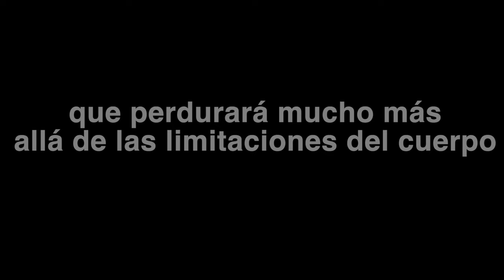ART BEYOND LIMITS / EL ARTE MAS ALLA DE LOS LIMITES/ JAIR GUASIRUMA / CC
In this video you will get to know a little better about a Colombian Artist who creates Master pieces with his feet. going through all kind of challenges his art remains spectacular, with character and positivity Jair  show us that most of the time we are our own obstacle.
 I invite you to help Jair or/ and to help sharing this video with your friends or family. these are the links if you want/can help him, THANK YOU

En este video vas a conocer un poco mejor la vida de un Artista Colombiano que crea obras de arte con sus pies. un Artista que ha pasado por mucha clase de dificultades y sin embargo aun sigue creando espectaculares obras de arte. con determinacion y positividad JAIR nos muestra que la mayoria del tiempo nosotros somos nuestro propio obstaculo.
te invito a que ayudes a Jair, suportes su arte, y compartas este video para que todo el mundo pueda verlo, si puedes apoyar a Jair economicamente te dejo estos links

GRACIAS!!